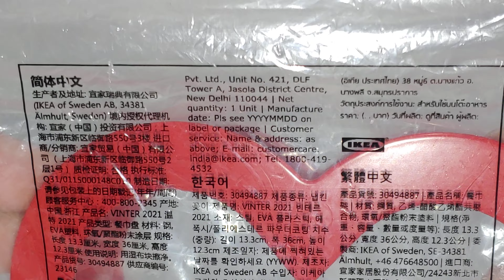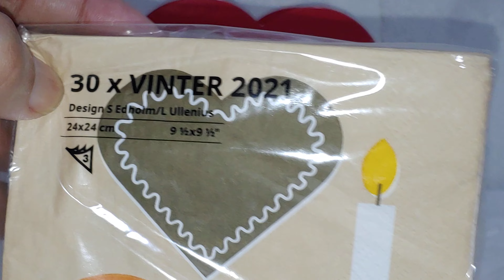[4K] IKEA: VINTER 2021 NAPKIN HOLDER DIOR4KUNBOXING 04032023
[4K] IKEA: VINTER 2021 NAPKIN HOLDER

Dior .
YouTube.com/dorentertainment
Youtube.com/maisondornetwork